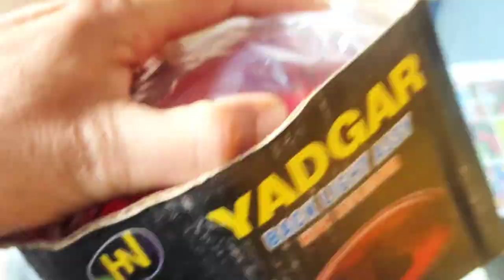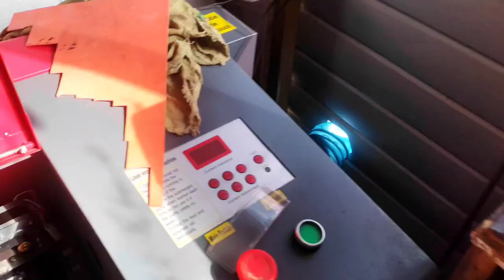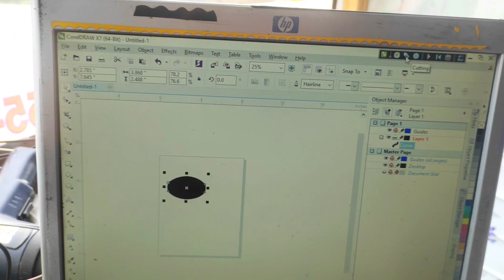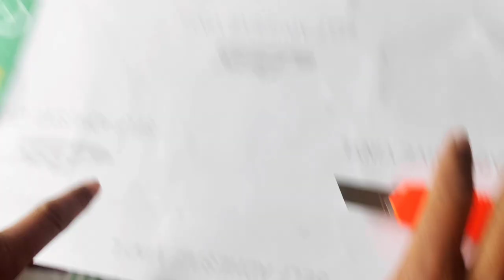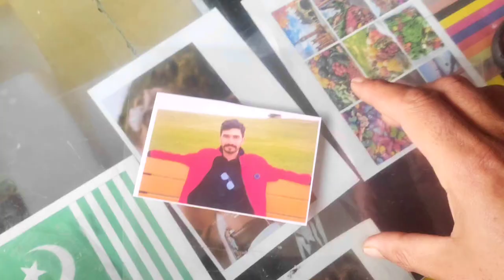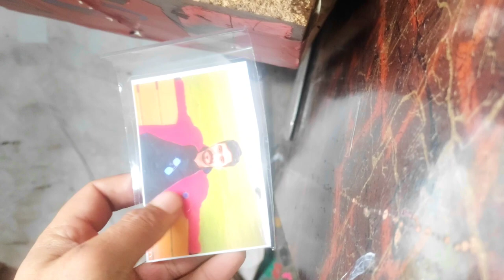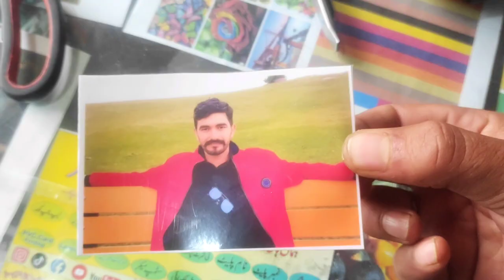How to make Honda 125 backlight with Neon light and Photo.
Neon light sy backlight cover kaise tyar Kiya jata hai.
Photo ko back light k undar Ajust Kiya jata ha.